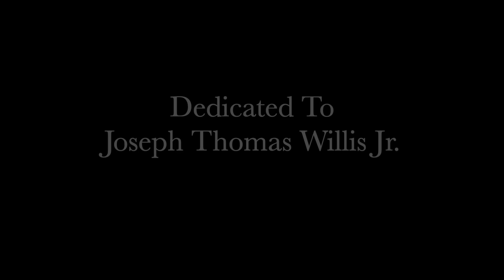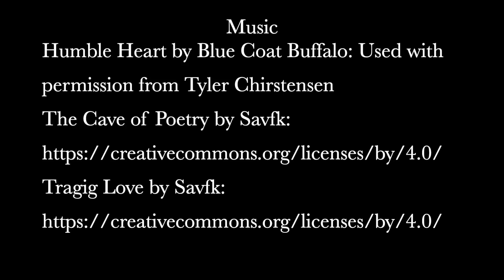A Hunter's First Idaho Bull Elk in Archery Season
First bull elk archery harvest. A great story of hunting, persistence, and sentimental reasons for succeeding. Submitted and denied entry to the Badlands Film Festival. Authentic stories, real stories, stories told in the moment, and not produced and choreographed beforehand and voice-over where you can say and make up anything you want to!

I'm never hunting for a trophy, just a harvest. Big bucks, small bucks, monster elk, spike elk...it's all the same to me.  Come along on another hunt and watch me succeed with inexpensive gear. It's the Last Stand Outdoors way!  You can do it too!